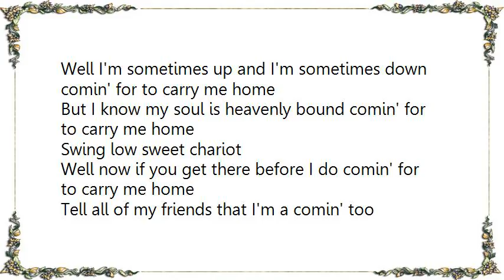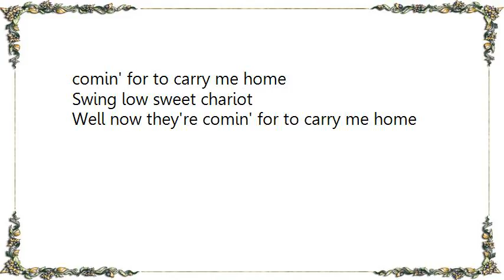Johnny Cash - Swing Low Sweet Chariot Album Version Lyrics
[Lyrics Johnny Cash - Swing Low Sweet Chariot Album Version]
Well now I looked over Jordan and what did I see comin' for to carry me home
There was a band of angels a comin' after me comin' for to carry me home
Swing low sweet chariot comin' for to carry me home
Well I'm sometimes up and I'm sometimes down comin' for to carry me home
But I know my soul is heavenly bound comin' for to carry me home

Well now if you get there before I do comin' for to carry me home
Tell all of my friends that I'm a comin' too comin' for to carry me home

Well now they're comin' for to carry me home